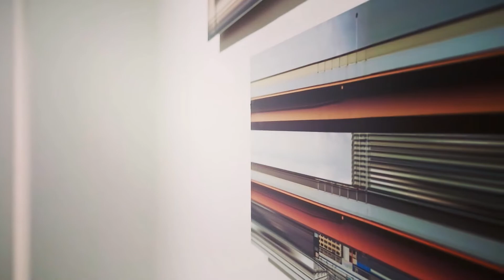RD#18: 1st Video This Year! Finally! Busy, busy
Ramblings from the gallery, January 2022.
Shot on location at galerie popelier, Osaka and Kansai, Japan.
英語分からない人は一緒に勉強しましょうか？頑張りましょう!
Sorry for taking so long. We've had a busy month. We hope everyone is doing well. Cheers!
galerie popelier
shinsaibashi gallery bld. 4F
2-6-22 minami semba,
chuo-ku,
osaka-shi,
osaka-fu 542-0081
〒542-0081
大阪府大阪市中央区南船場2-6-22
心斎橋ギャラリービル4F
ギャラリーポペリエ
titles music
Jack Slander
additional music
charlydontjam